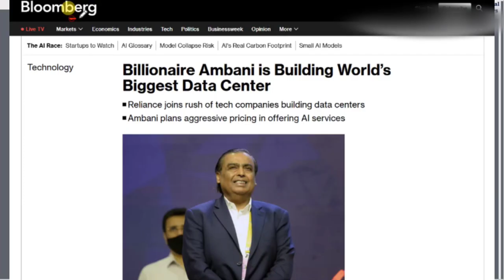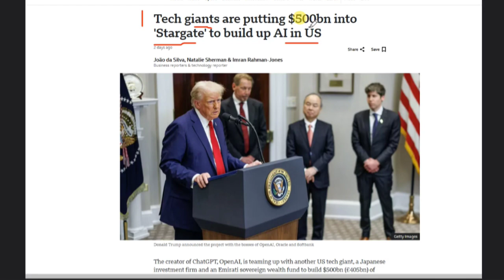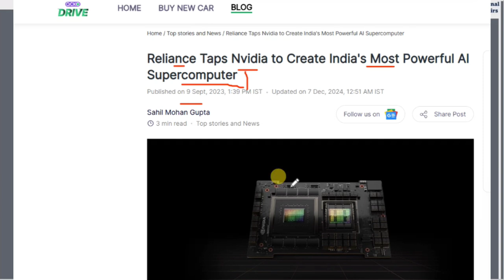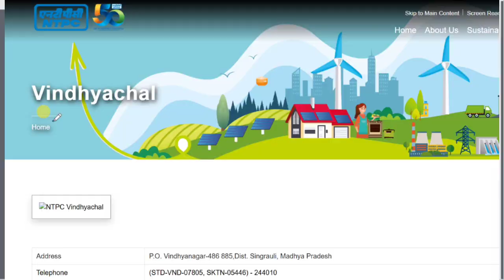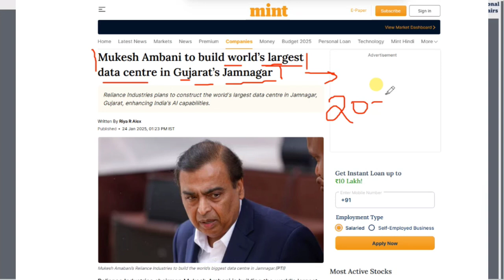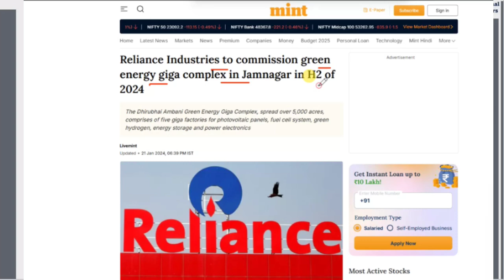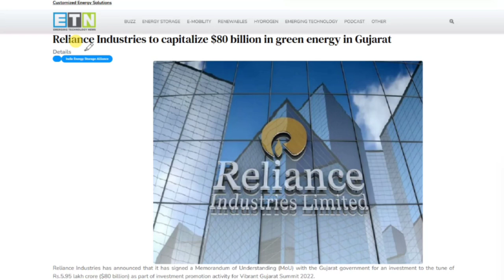Mukesh Ambani To Build The World's Largest AI Data Centre in Jamnagar With Nvidia | Reliance NVIDIA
Mukesh Ambani plans world’s biggest data centre in India | By Brijesh Kumar